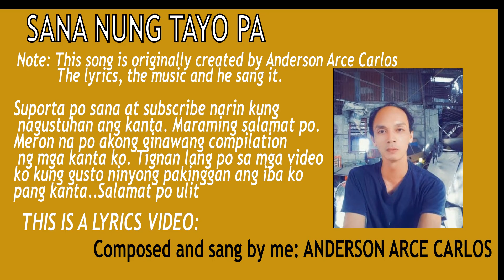Sana Nung Tayo Pa - composed and sang by: Anderson Arce Carlos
Sana suportahan ninyo po ang mga tagalog songs ko. Ito ang isa sa mga
iba ko pang kanta. Maramaing salamat po..

Suporta po kabayan sa bagong awiting Pilipino. Salamat po.